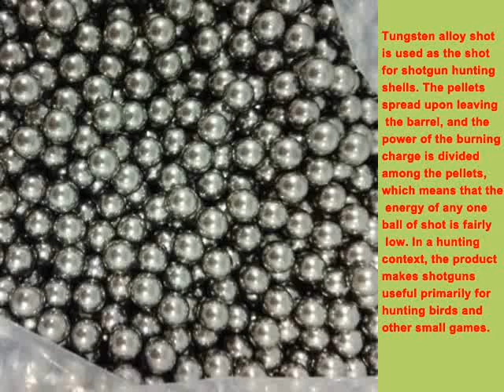tungsten alloy shots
Tungsten alloy shot is used as the shot for shotgun hunting shells. The pellets spread upon leaving the barrel, and the power of the burning charge is divided among the pellets, which means that the energy of any one ball of shot is fairly low. In a hunting context, the product makes shotguns useful primarily for hunting birds and other small games.
Tungsten Alloy Shot Properties:

High density, great hardness and resistance to high temperature make tungsten to be one of the most sought -after material for shotgun pellets in hunting history . Density of tungsten alloy shot is about 18g/cm3, which is comparable only to gold ,platinum, or bismuth. To understand how the density factors of tungsten heavy alloy into performance, let us look at two spheres about the same size of tungsten alloy shot, a golf ball and a ping -pong ball. The golf ball is far denser and will fly farther and hit harder. Now reducing that size  down to two single, getting the picture. Tungsten alloy will fly farther, hit harder and penetrate deeper, which means more birds ,farther our ,with fewer cripples. Another unique property of tungsten alloy is that it is non-toxic and environmentally friendly. Therefore, it is safe for people to handle and work. It is our leading products, our company can provide tungsten alloy shot as your requirements.
Tungsten alloy shot specification:
1, Diameter: Ø1.3 - 15mm
2, Density: 11g/cm3 , 13g/cm3, 15g/cm3, 18g/cm3
3, Composition: W content: 65 - 95%, W-Ni-Fe , W-Ni-Cu
4, Surface:Sintered, Forged, Grounded